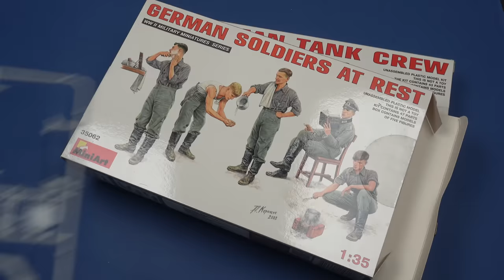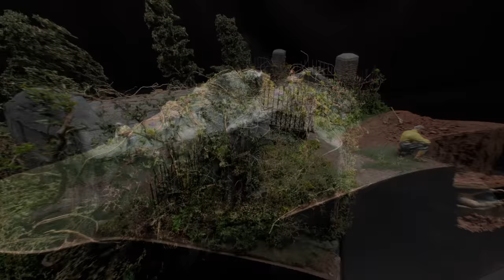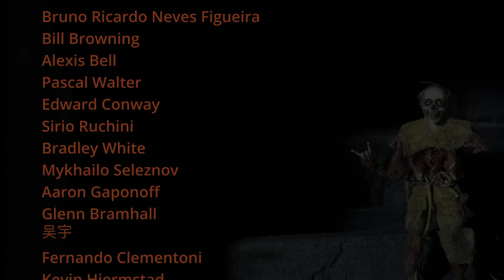How to Get and Train Your Zombie After The Zombie Apocalypse -HALLOWEEN Special-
As a representative of a species that has survived and destroyed their strongest and most ferocious enemies in nature, I can clearly claim that zombies are the most helpless and pathetic enemies ever for humanity. In fact, I think zombies are a blessing. They are cheap labor, unlimited and clean energy sources. Since they have no consciousness and no life, there is no moral problem in using them.

Joking aside, I've been thinking about doing something like this for a long time. Which is not boring and its subject is not limited to products on the market, I can try new techniques and materials.
I'll be building dioramas on this topic in this and the next few videos. If this topic interests you, let's get started. Have fun!

Here are the categorical links of the materials I used in the video.